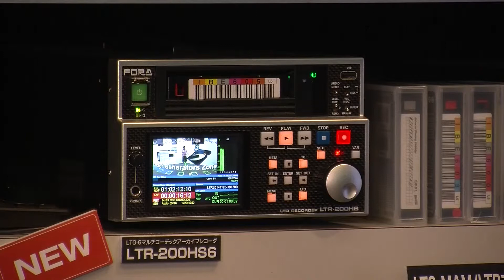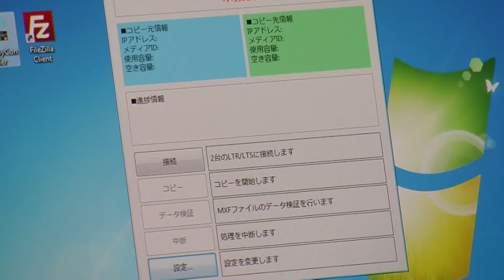LTR-200HS製品紹介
LTOビデオアーカイブレコーダLTR-200HSの製品紹介ビデオです。